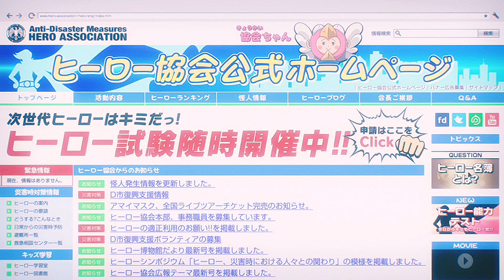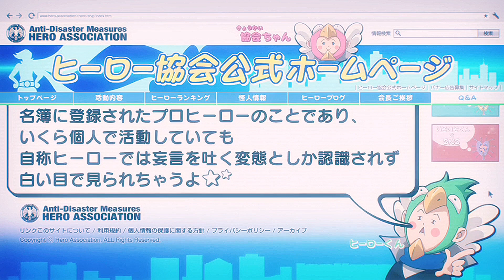One Punch Man- Saitama’s disappointmet (Malay dub/Bahasa Melayu)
Official Malaysian dub of One Punch Man season 1.

VOICE ACTORS:
Saitama- ?
Genos- Ahmad Azizi
One punch man malay dub
Saitama vs Genos
Anime malay dub
Malezya klip
One punch man full episode